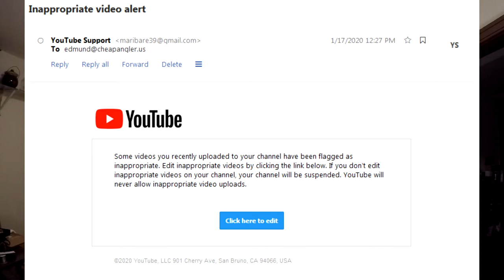Scams, Hackers, Sponsors, and Growing Your Channel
In this video, I cover 4 topics:
Scams and Hackers
Growing your channel
How mine really got started.